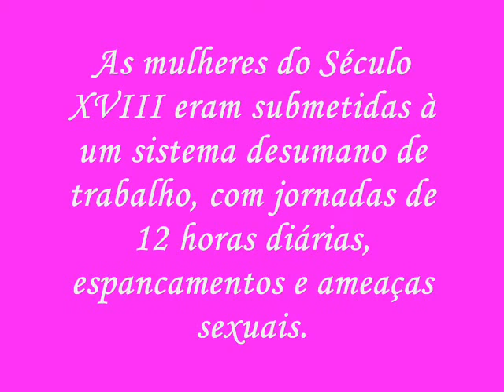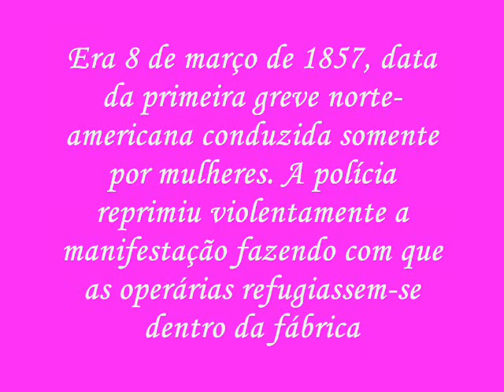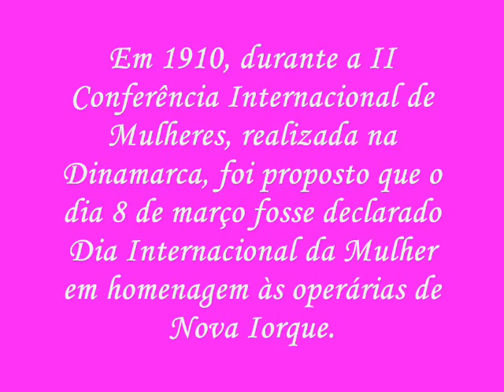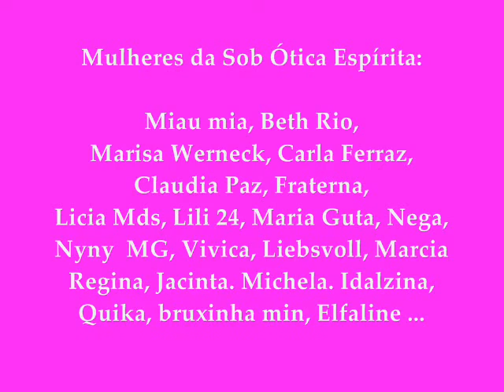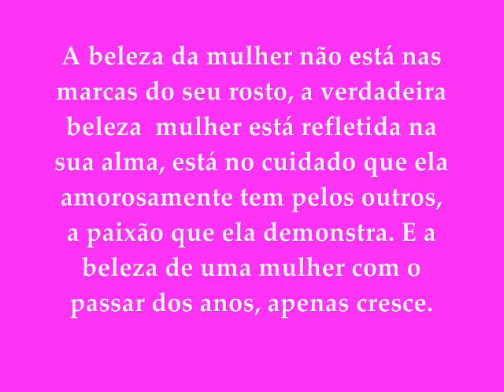Dia Internacional da Mulher